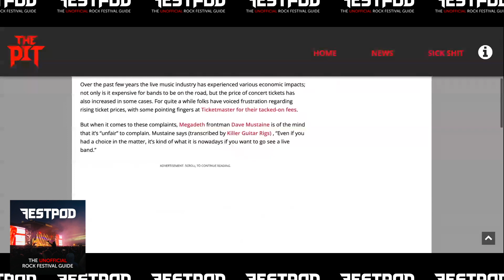Are concert ticket prices too high?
We read an article about ticket prices and have a debate!